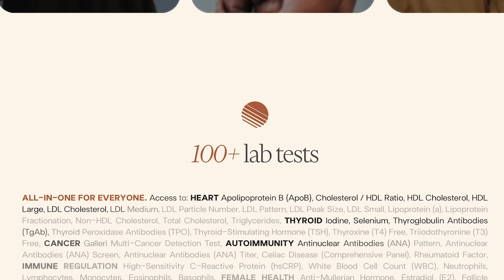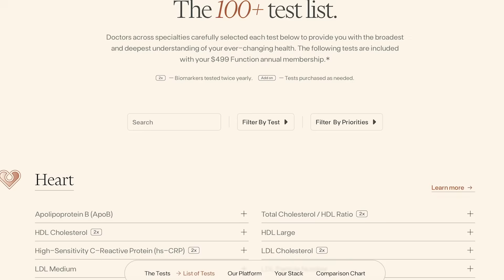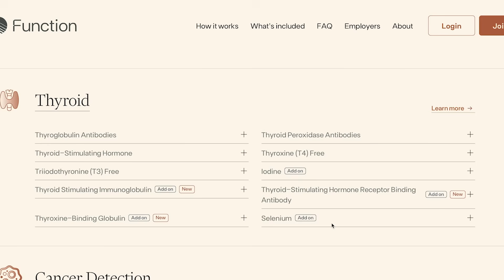Why Elite Athletes Train 80% Easy & 20% Hard | Zone 2 Lactate Clearance & Mitochondrial Science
What does lactate really reveal about performance? Are athletes training past the point of adaptation without realising it? In this clip, we examine the physiological role of lactate, the meaning of thresholds, and how intensity affects not just performance but long-term metabolic health. If you think lactate is a problem, you might be missing its potential.